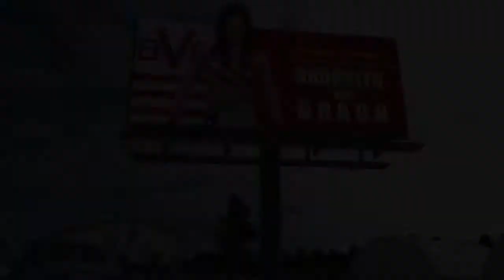WWE 2K20 My Career Mode - Ep 4 - SHOCKING REVEAL!?! ( No Commentary )